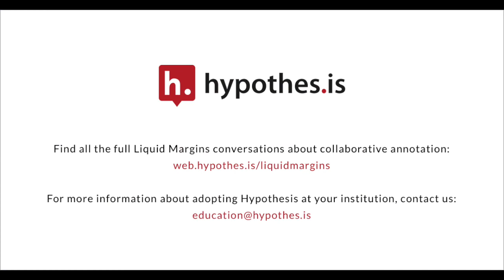Liquid Margins 008 | Clip 1 | Solving Problems in the Margins: Annotating Math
In Liquid Margins episode 8, Solving Problems in the Margins: Annotating Math, Matthew Salomone from Bridgewater State University shares
how and why collaborative annotation has a place in the math classroom.